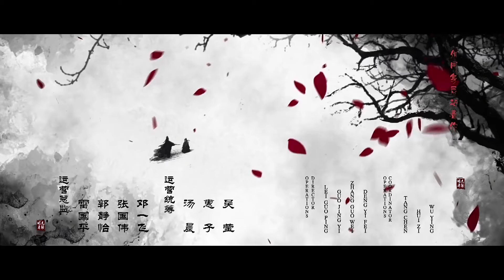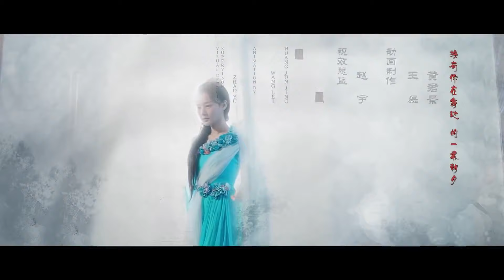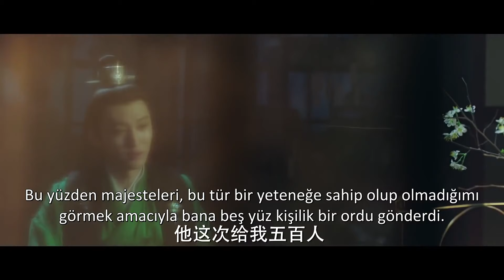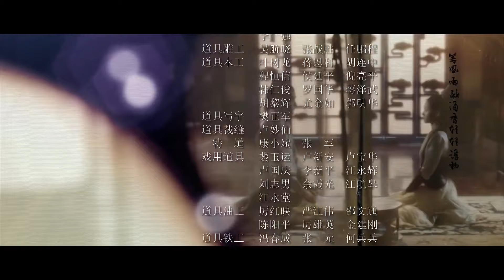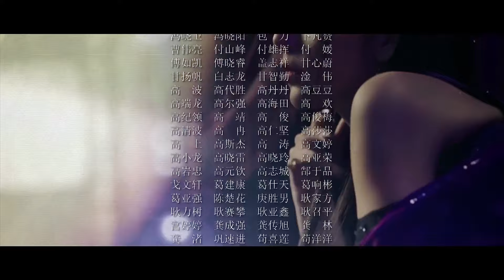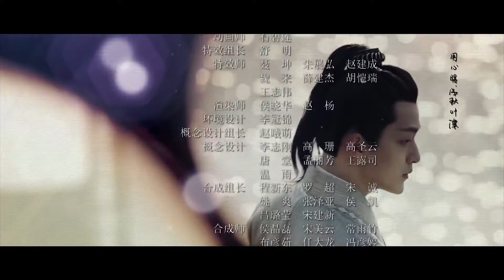Kanlı Aşk | 34. Bölüm | Bloody Romance | Li Yitong, Qu Chuxiao, Wang Duo, Guo Xuefu | Caravan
Oyuncular;
Li Yitong
Qu Chuxiao
Wang Duo
Guo Xuefu

Konusu:
Tang hanedanının çöküşünü izleyen çalkantılı fetret döneminde, bir bitki uzmanının genç kızı kandırılır ve bir geneleve satılır. Ölümden ürkütücü bir kaçışın ardından kendini bir kadın suikastçı şehrinde bulur. Wan Mei adını alarak, rehberi ve gardiyanı olarak görev yapan genç bir adam olan Chang An'dan suikastçı olmanın iplerini öğrenmeye başlar. Zamanla, Wan Mei ve Chang An birbirleri için gerçek bir sevgi geliştirmeye başlar. Ancak suikastçıların lideri Cha Luo, Wan Mei'den hoşlanmaz ve kohortlarıyla çifte karşı komplo kurar. Wan Mei'nin kişiliği ve yetenekleri, Gui Hua Şehrinin gizli sahibi Gong Zi'nin onunla ilgilenmesine neden olur. Gizli kimliğinin yükü altında kalan Chang An, Wan Mei'den uzaklaşmaya başlar. Kahramanlar kendilerini ölümcül ihanetleri ve iktidar mücadelelerini içeren artan komploların içinde bulurlar.

Li Yitong, Qu Chuxiao, Wang Duo, Guo Xuefu